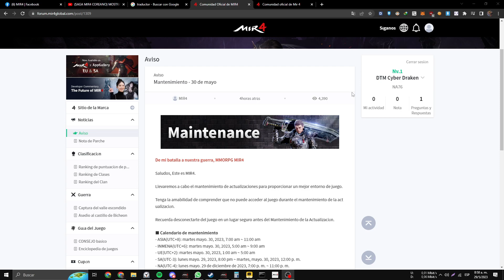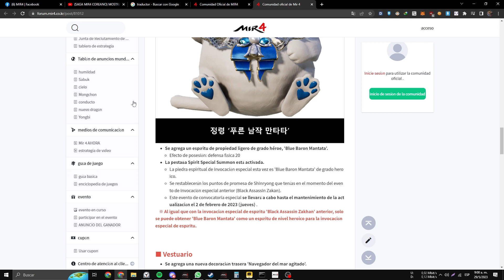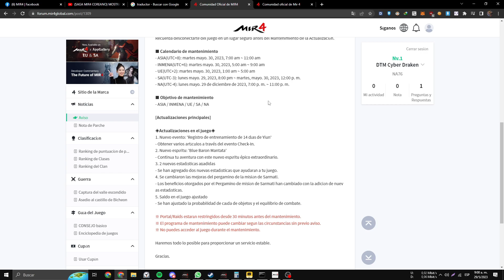MIR4 - Mantenimiento Con Nuevos Eventos y Pet Epico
Que Onda hoy Revisando el Nuevo mantenimiento que hay en MIR4